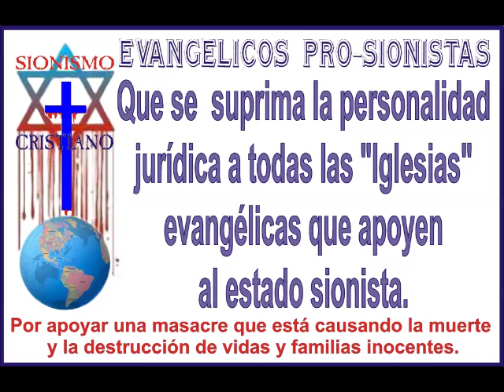CRISTIANOS SIONISTAS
ALIANZA DE LA MUERTE